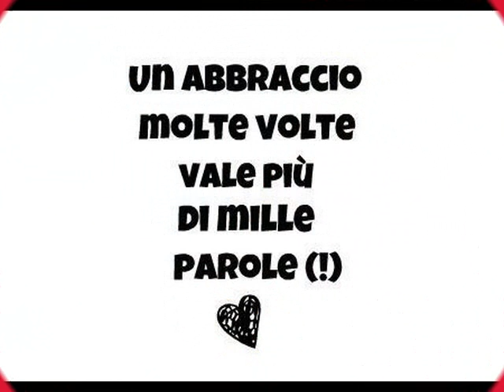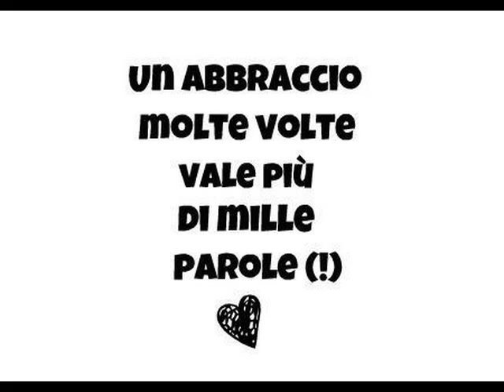Valentina x i miei amici del cuore--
video-totòsalvaggio
Gustavo . Lima-balada boa.